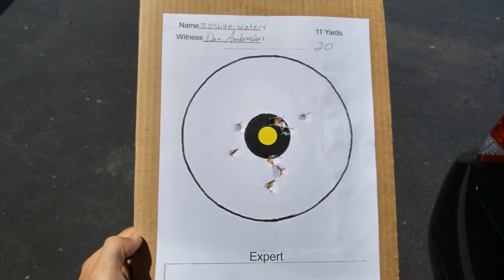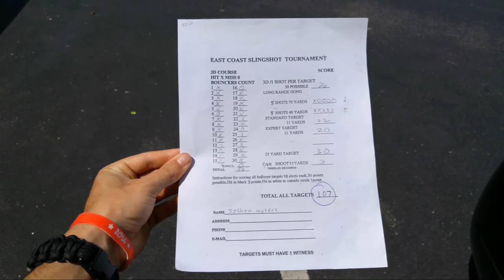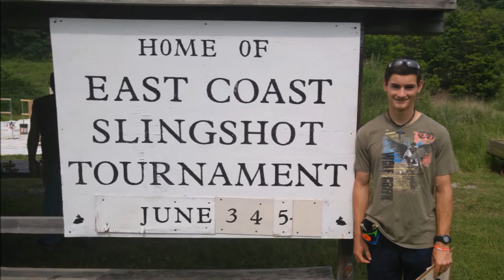East Coast Slingshot Tournament 2016 - My Experience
My experience at the East Coast Slingshot Tournament 2016 complete with pictures and videos from the event! I go through each day of the ECST in chronological order, explaining what happened and what it was like, in hopes that it will give you an insight into what an amazing event this is, and to hopefully inspire you to come out and join in the fun! This event is usually held on the 3rd, 4th, and 5th of June. The information for next years tournament will likely come out between January and April of 2017, and you can find that information on either of these forums:

Many thanks are in order for making this possible. First off I want to thank my parents for continuing to facilitate my passions, for supporting me, for believing in me, and for flying me out to this event. I want to thank everyone in the slingshot community for their amazing support and friendship. I want to thank Dan Ambrosius for his incredible friendship, for his calming presence as he helped me through the competition portion of the event, and for his boundless generosity. I want to thank Nathan and Ray for their help, generosity and willingness to share their knowledge. And most importantly I want to thank God for his unfailing love, his incredible mercy, for giving me my very life, and for giving me the talent, the opportunity's, and the passion that has allowed me to be where I am today.

The picture and video locations are as follows:
1:51 Picture Of Standard 11 Yard Paper Target After Shooting
3:29 Two Pictures Of Me And Friends Shooting On The Practice Range
4:28 Video Of Me Shooting The Expert 11 Yard Paper Target
6:18 Picture Of My Expert 11 Yard Paper Target After Shooting
7:42 Video Of Me Doing The Timed Can Shoot
9:37 Two Pictures Of Me And The 25 Yard Paper Target After Shooting
10:16 Two Pictures Of My Final Score And All Of My Paper Targets After Shooting
12:36 Video Of Me Cracking Alex's 8 Foot Leather Bull Whip
13:34 Picture Of The Cicadas That Were Making Such A Racket ;)
16:41 Picture Of Me Shooting The "Dennis The Mennis" Rock Shoot
17:43 Group Picture!
18:16 Video Of Me Passing (Juggling Back And Forth) With Randy

Isaiah 40: Verse 28-31
"Hast thou not known? hast thou not heard, that the everlasting God, the Lord, the Creator of the ends of the earth, fainteth not, neither is weary? there is no searching of his understanding.
He giveth power to the faint; and to them that have no might he increaseth strength. Even the youths shall faint and be weary, and the young men shall utterly fall: But they that wait upon the Lord shall renew their strength; they shall mount up with wings as eagles; they shall run, and not be weary; and they shall walk, and not faint."

Please leave me a comment or a like if you enjoyed! Any and all support is appreciated! Thanks, Josh